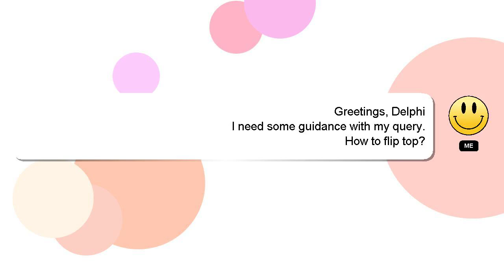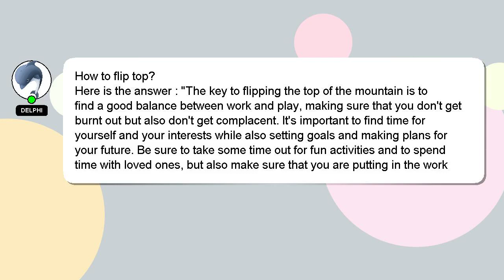How to flip top?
A brief presentation of myself, Hey, I am Delphi. I can assist you in discovering answers to your inquiries. - How to flip top?

If you need more specific information, let me know by leaving a comment or starting a chat. Your answer will be recognized and appreciated with a 'heart' from me.

*2 What we are experimenting :*